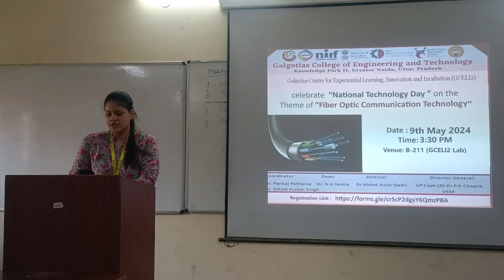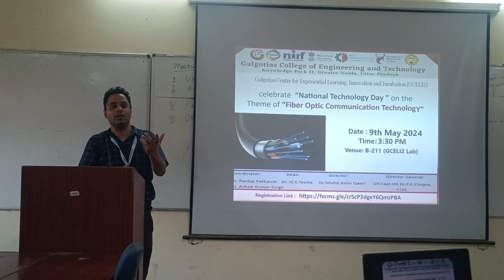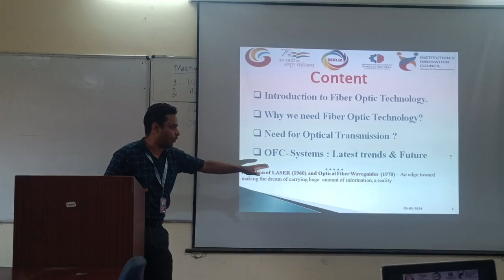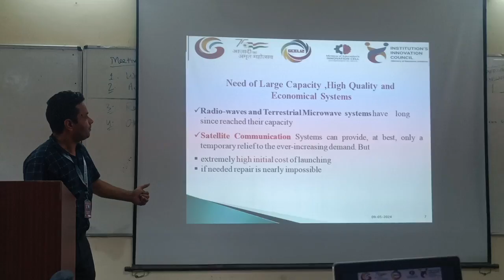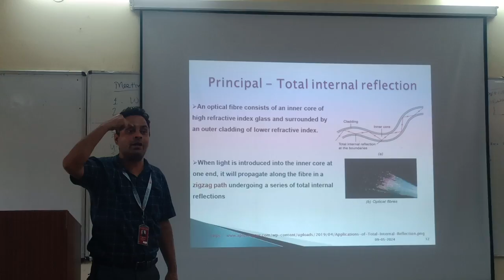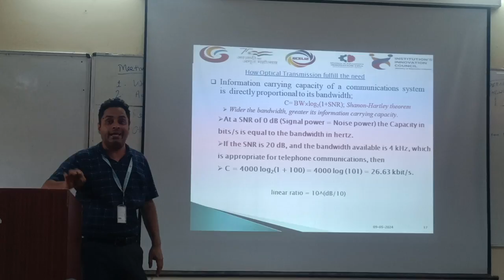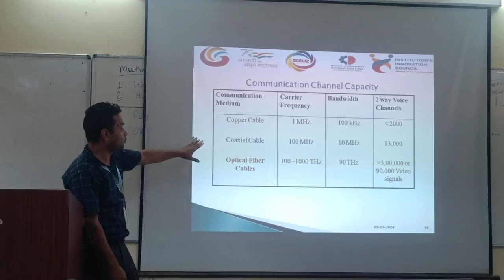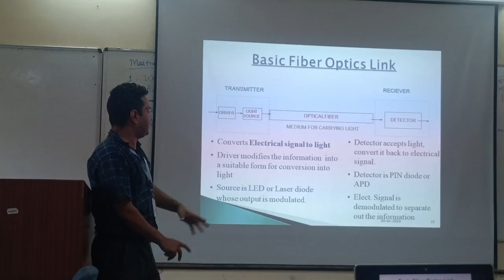National Technology Day 2024 Celebration 2024 by GCELI2